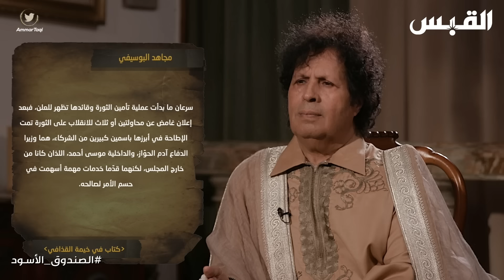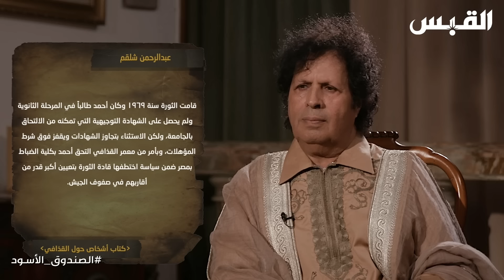أحمد قذاف الدم في الصندوق الأسود - الحلقة 3